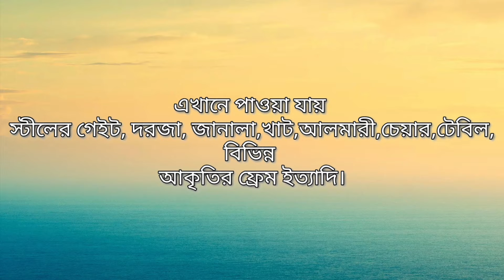ARK STEEL WORKSHOP( PATIYA, BUS STAND)